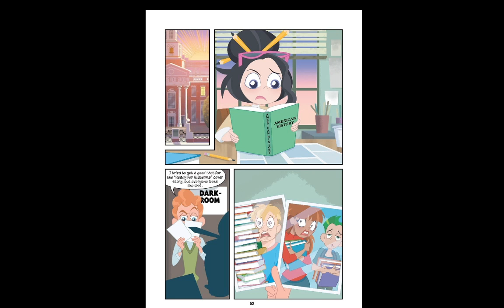DC Super Hero Girls Midterms Chapter 4 & 5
I had to combine chapter 4 with chapter 5, cause chapter 4 was just a short chapter. Anyway enjoy!

Who comes out on top when a Bumblebee, a journalist, and a super-villain fight? Find out when Karen Beecher and Lois Lane face off in a battle of wits with...Harleen Quinzel?!

Three students top the leaderboard at Metropolis High, and the upcoming midterms will determine who's the best in class. But each girl must first face challenges from their real lives!

DC Super Hero Girls: Midterms continues to develop the relationships forged throughout the beloved DC Super Hero Girls series. This story is perfect for ages 6-10 and a great entry point into the DC Universe and graphic novels.